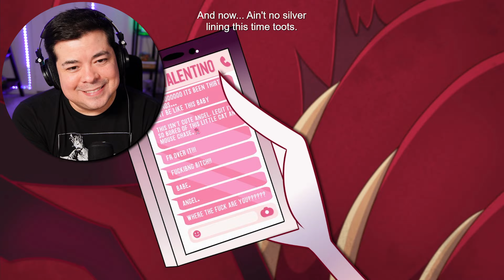ALASTOR SLAYS! *HAZBIN HOTEL* 1x2 Reaction!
0:00 Intro
1:15 Reaction
10:55 Final Thoughts/Outro

Original show: Hazbin Hotel

Hazbin Hotel Creator's YouTube:   @SpindleHorse